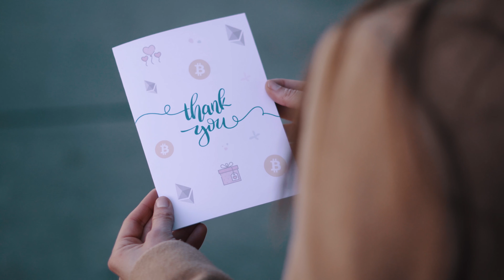Greeting by Crypto final